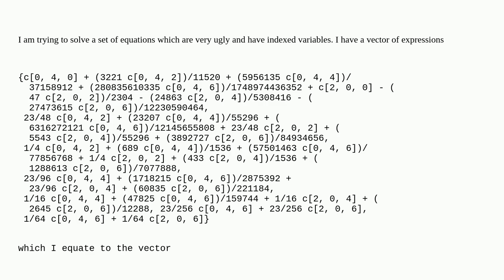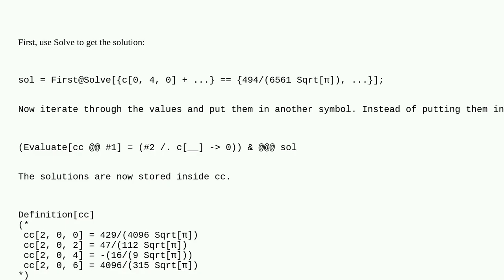Mathematica: Saving solutions of equations with indexed variables to a table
Saving solutions of equations with indexed variables to a table

A special thanks goes out to the community

  linear-algebra table equation-solving